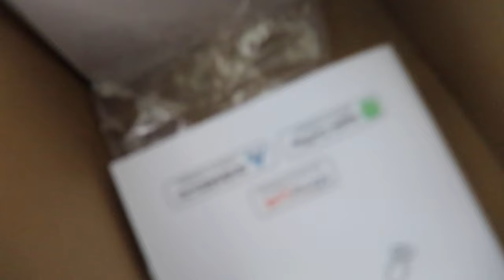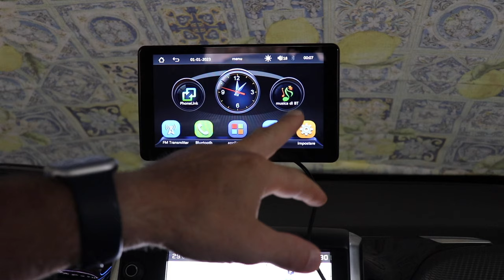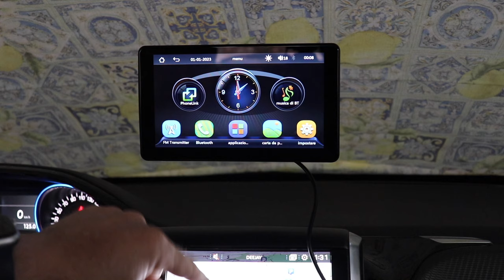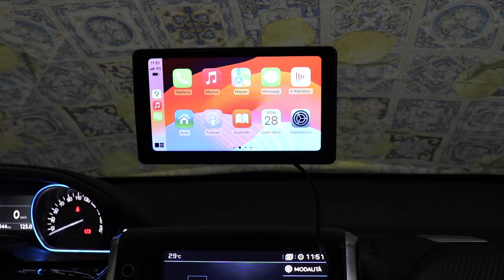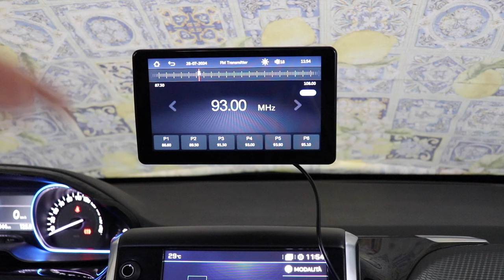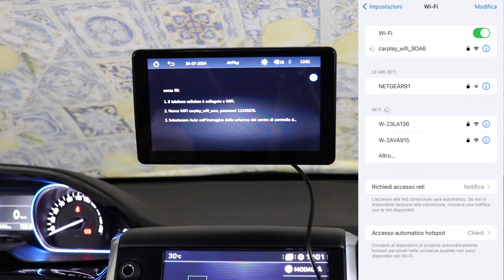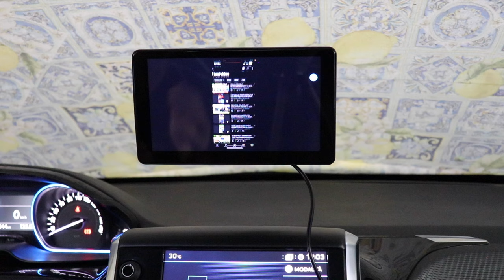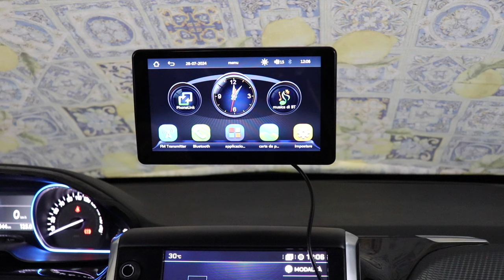OHREX 7" LO INSTALLI SU TUTTE LE AUTO E HAI CARPLAY ANDROID AUTO GOOGLE MAPS VEDI TV E YOUTUBE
Link Utili

              ❖❖❖❖❖❖❖❖❖❖❖❖❖❖Contatti❖❖❖❖❖❖❖❖❖❖❖❖❖❖❖